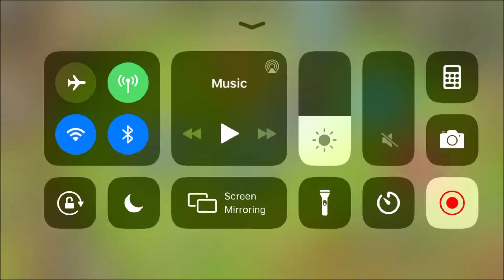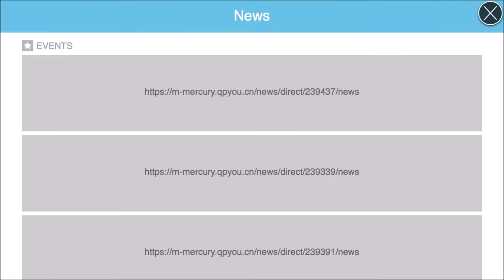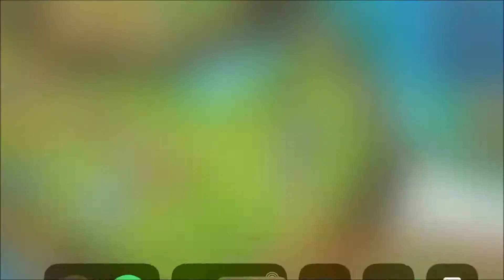This Will Help You're Progression Summoners War Whats The Grind Ep5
YO U THERE I SEE U OVER THERE no but for rerallal wanna liek the vido bruD? alright join a guild you dude It helps a ton tho I actually almsot died today crazy and landed a pop shove It im rambling have a good day :P